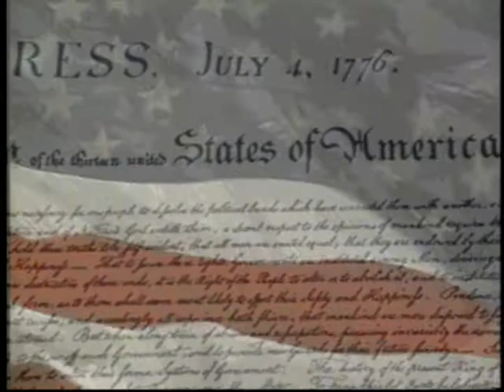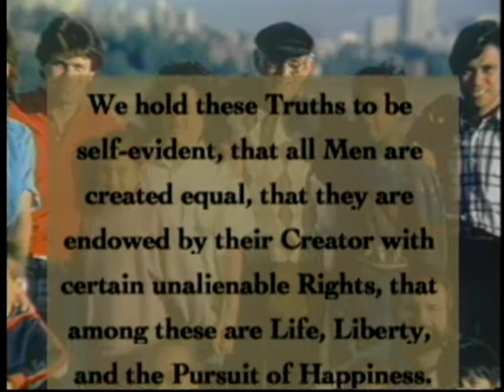The American Revolution